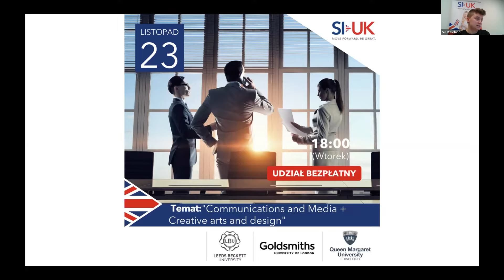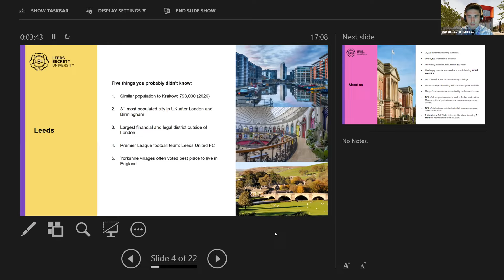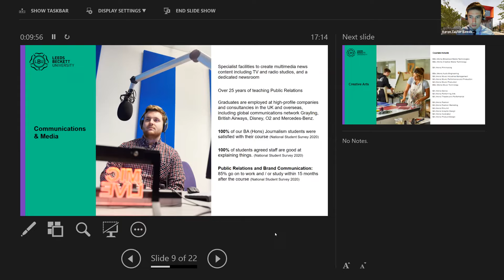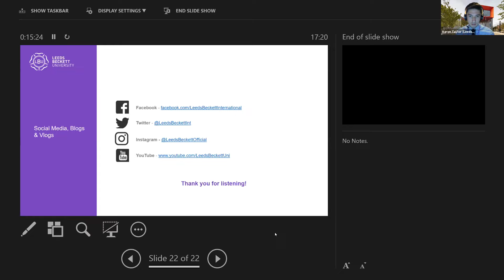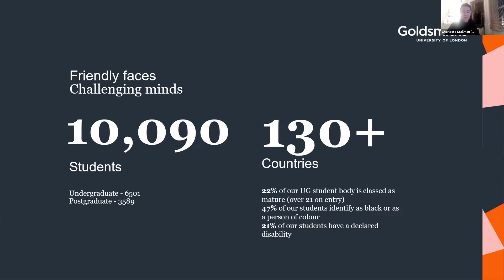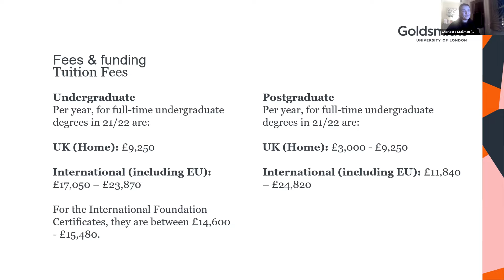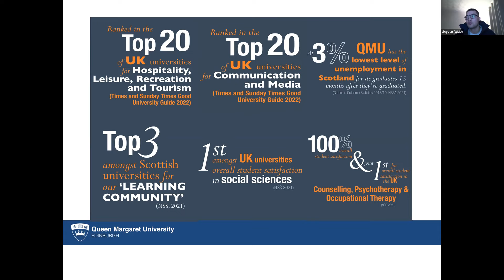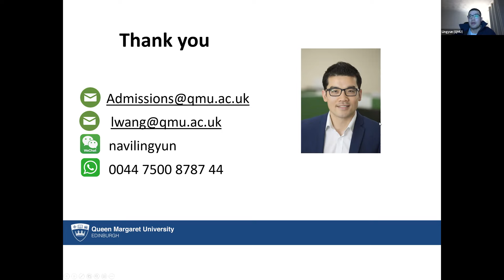Communications and media + Creative arts and design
We kindly invite you to the webinar next Tuesday, November 23rd.

The main topic will be the discussion of the field of study which is communication and media. You will get to know all the useful information from the perspective of representatives of four outstanding universities from the UK:
▪️Queen Margaret University

▪️The webinar will be conducted in English, but a Polish-speaking SI-UK consultant will be ready to help if necessary.